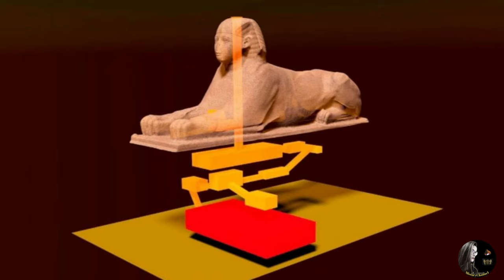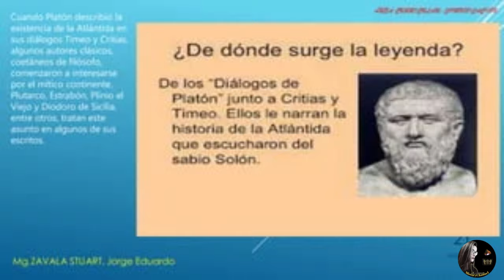Atlantida SI existiò.Platòn SI diò su ubicaciòn.Se debaten la posiciòn varias naciones.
Pareciera que ya se hubiera dicho todo sobre Atlàntida pero en realidad, lo que se dice es sòlo una punta de un iceberg y allì, en las profundidades es que van a buscar los investigadores.En las palabras de Platòn , en su descripciòn, y como suele suceder, hay varias interpretaciones.Sin embargo, si hay algo claro es que el continente se encontraba en el ocèano Atlàntico .Una civilizaciòn que conocia los metales era realmente avanzada y poseedora de tecnologia.Eran avegantes y constructores y vivian en armonia hasta que poco a poco, como toda grande civilizaciòn, sufriò su decadencia. Aqui te resumo las cosas que me parecieron escenciales para conocer esta maravillosa parte de la historia  la cual han clasificado como mito pero que muchos investigadores cientificos e independientes, han tomado muy en serio.Yo tambièn y por eso, hoy te narro esta parte de la historia, espero que la disfrutes.